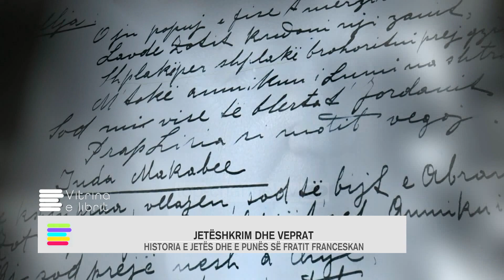Vitrina e librit/ Jetëshkrimi i poetit të madh- At Gjergj Fishta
Biblioteka franceskane boton veprën e plotë të një prej figurave qendrore të veprimtarisë politike dhe artistike, klerike dhe diplomatike në historinë e Shqipërisë.